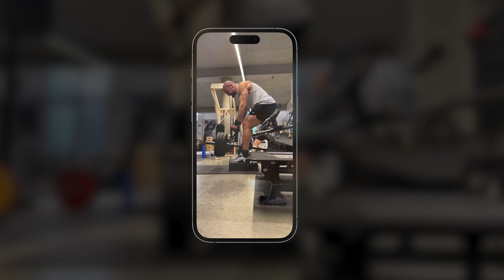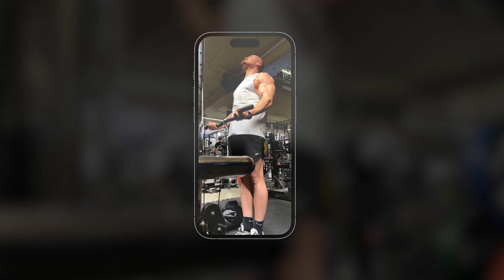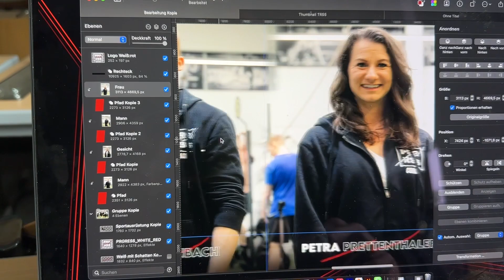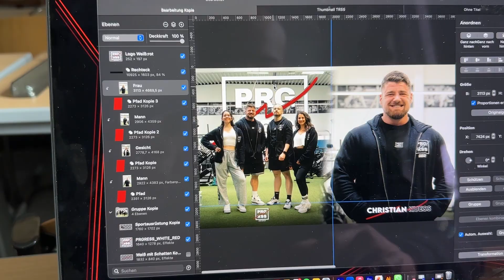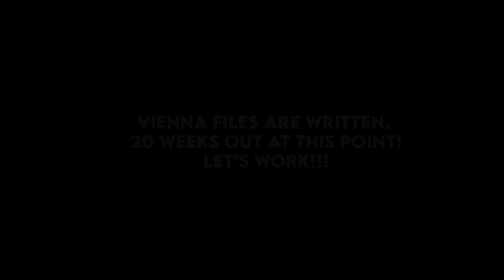Vergleich mit der Konkurrenz & Insane leckere Veganer Meatballs im Anabol | TRSS Ep.16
Ich bringe deine Physique und dein Training auf das nächste Level!

Posingbattle gegen die Konkurrenz & Insane leckere Veganer Meatballs im Anabol | TRSS Ep.16